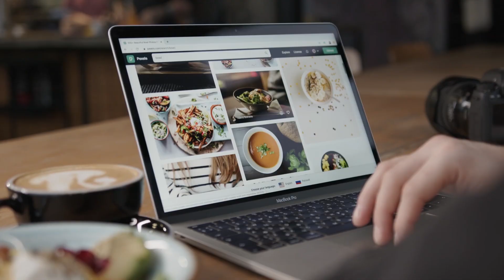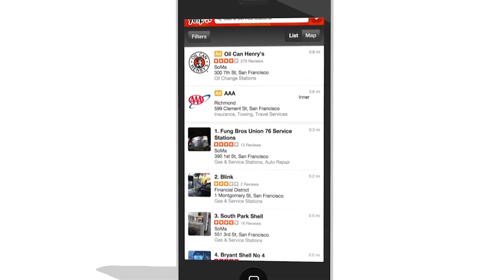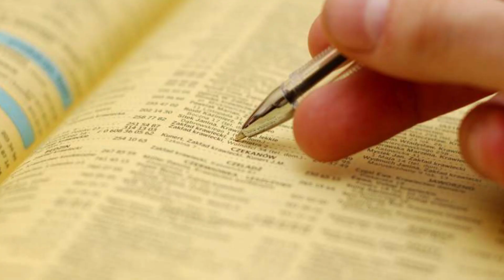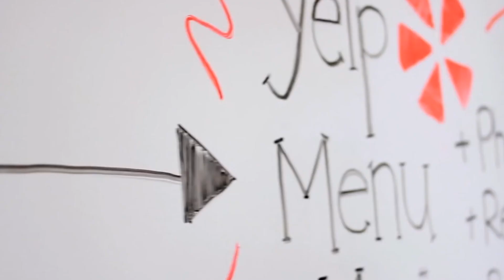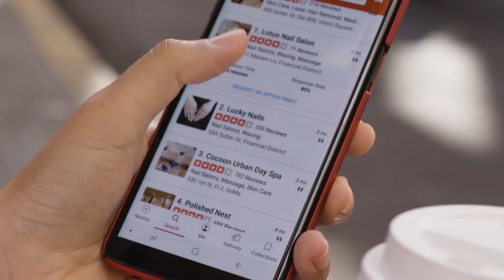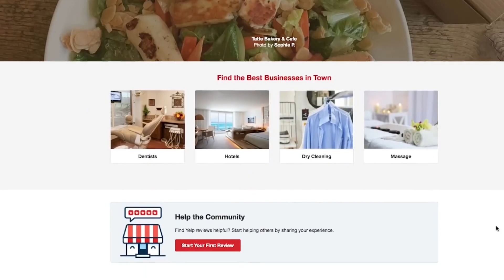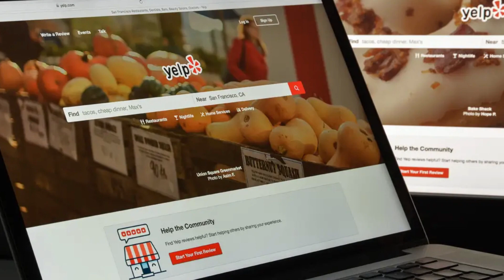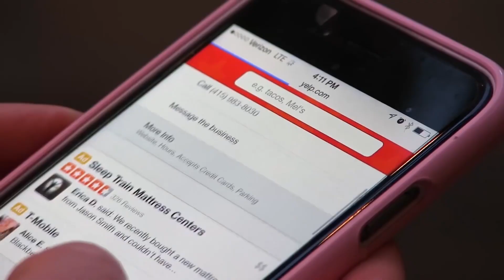The Yelp Extortion Scandal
Yelp is a lot more sinister than you think. You'll see why many consider them to be very much the same as the Mafia.